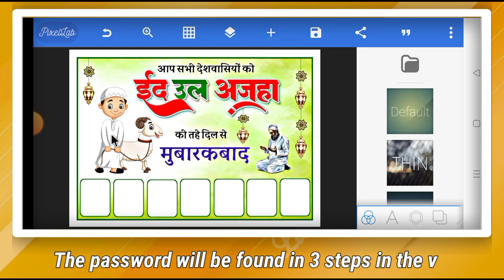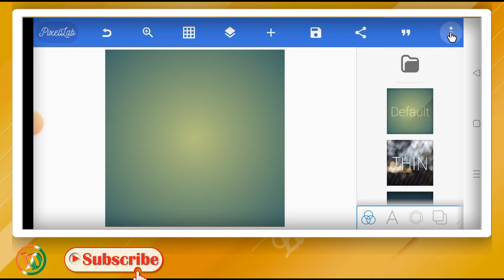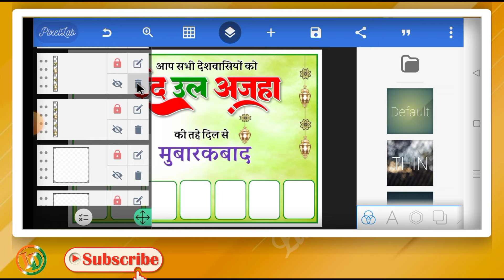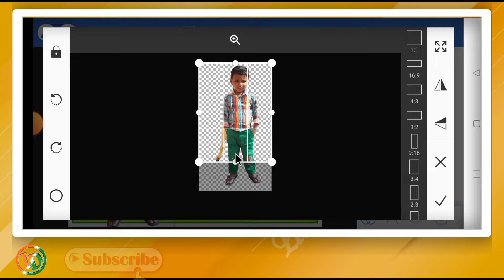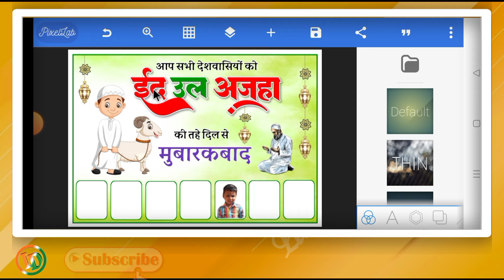Eid Ul Azha Mubarak ka Poster Kaise Banaen l Eid-Ul-Azha Mubarak Banner Editing l Bakrid Mubarak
दोस्तों इस वीडियो मे मै बताया हु की बकरीद मुबारक का पोस्टर मोबाईल फोन से कैसे बनाये इस वीडियो को पूरा देखे तभी समझ पाएंगे

Keyword Tag:-
Eid-Ul-Azha Mubarak
Bakrid Mubarak
Eid-Ul-Azha Mubarak Ka Poster Kaise Banaen
Bakrid Mubarak ka poster kaise banaye
Bakrid Mubarak ka Poster kaise Banaen
Eid-Ul-Azha Mubarak ka poster kaise banaye mobile se,
Bakrid Mubarak ka poster kaise banaye apne mobile se,
pixellab tutorials
Lucky Disposal

          Lucky Disposal